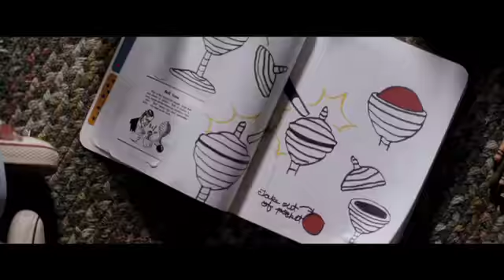【名魔生死鬥】熱火篇60秒電視廣告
2013年5月3日(五)上映。
更多電影資訊，歡迎加入[ 華納兄弟台灣粉絲俱樂部 ]官方臉書

華納兄弟電影頻道是官方提供最新、最正確電影相關影片(電影預告、電影MV、電影幕後花絮、演員特製問候影片、電影宣傳廣告...)的頻道，歡迎訂閱掌握華納兄弟電影公司推出的檔檔強片。